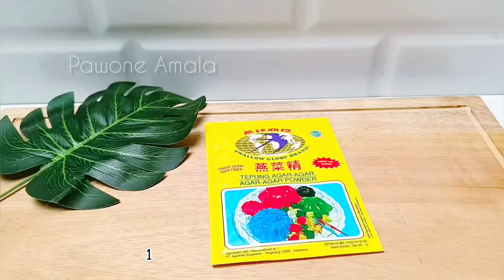BELOM ADA YANG JUAL !! JELLY BUAH DI BUAT SEPERTI INI TENYATA VIRAL DAN LAKU KERAS UNTUNG BESAR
bola bola jelly buah

- 1sachet bubuk agar tanpa rasa (7 gr)
- 1 sachet kecil nutrijel tanpa rasa (10gr)
- 5 SDM gula pasir
- 1 Liter air
- buah sesuai selera
- susu evaporasi
- kental manis
- biji selasih